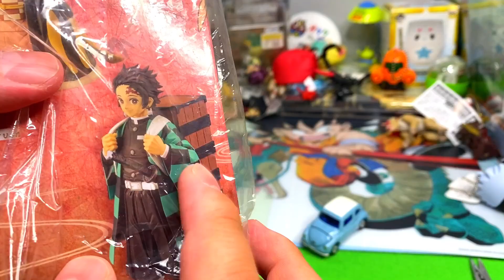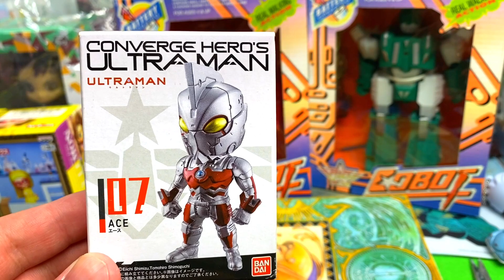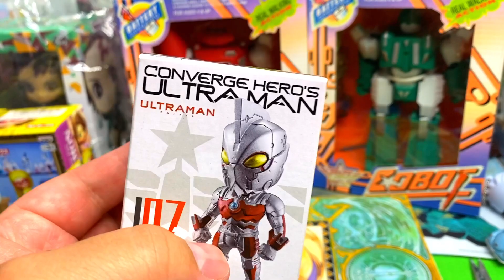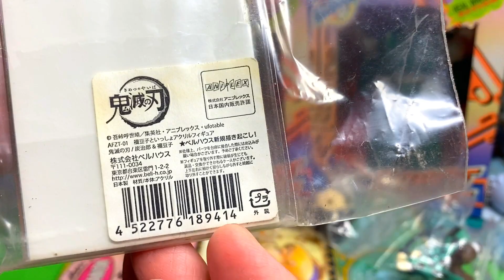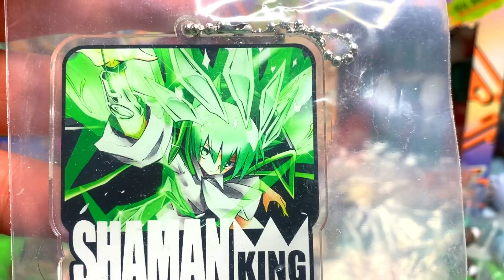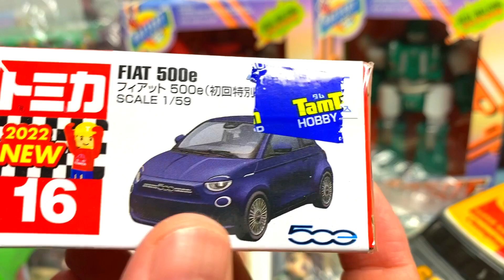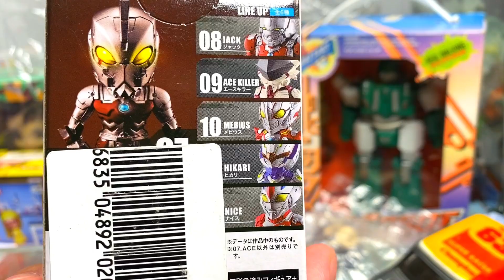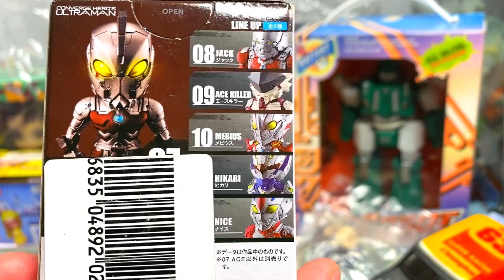フリマ購入品紹介【フリーマーケット】鬼滅の刃も大量GET 激安！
駿河屋福袋じゃんくTF 「ノンジャンルフィギュア」 箱いっぱいセット